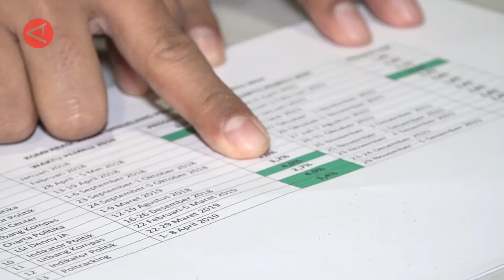Dewan Pakar TPN bicara solidaritas PPP hingga politik uang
ANTARA - Ketua Majelis Pertimbangan DPP PPP sekaligus Dewan Pakar TPN Ganjar-Mahfud, Muhammad Romahurmuziy, Selasa (16/1), mengungkapkan pandangan terkait solidaritas partai PPP mendukung pasangan capres-cawapres nomor urut 3 Ganjar-Mahfud. Dalam wawancara terbatas, Muhammad Romahurmuziy juga membeberkan bagaimana peluang Ganjar - Mahfud lolos satu putaran hingga lika-liku dinamika politik terkini menjelang pemilu 14 Februari mendatang. (Anggah/Sandy Arizona/Nanien Yuniar/Puji Lestari)